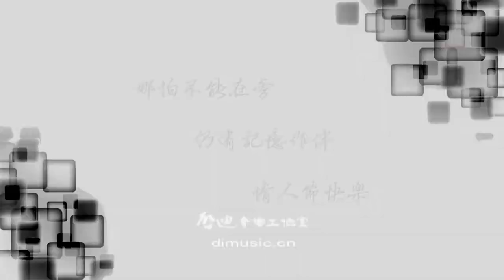The Shadow of Your Smile , performed by WU Di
Chinese guitarist WU Di plays The Shadow of Your Smile, melody by Johnny Mandel, as reccorded by Baden Powell 1971